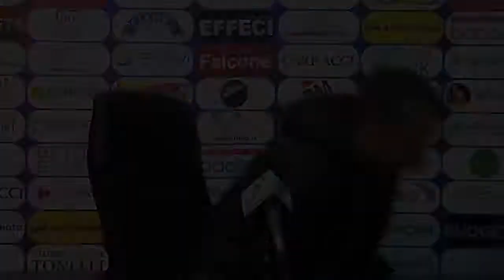Modena-Latina, conferenza stampa prepartita di Roberto Breda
La conferenza stampa di Roberto Breda alla vigilia di Modena-Latina, gara valida per la ventunesima giornata del campionato di Serie B 2014/15